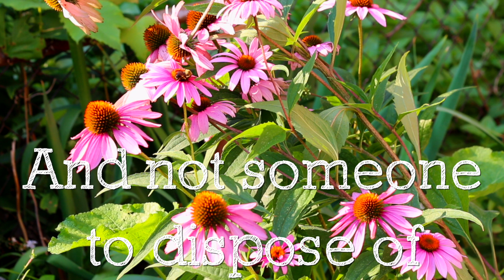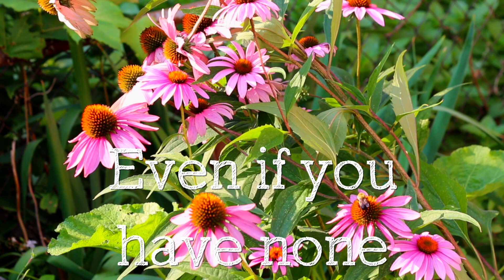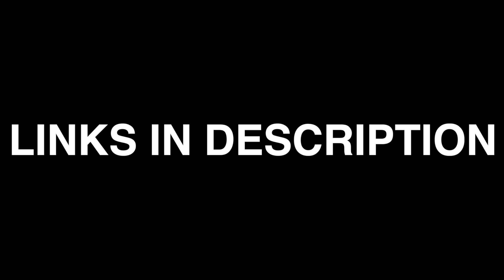Kami Crawford - Everywhere is Home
Video by Seven Crawford
Words and Guitar by Kami Crawford IG
Vocals on The Real Me by Dove, Eden, + Memory Crawford
Synth + Percussion + Bass by Isaac Karnes
Strings by Phil and Chet Peterson
Piano by Joshua Jessen
Lyrics on Time written with Ben Crawford
Recorded @ The Marble Garden by Isaac Karnes in Cinci, OH